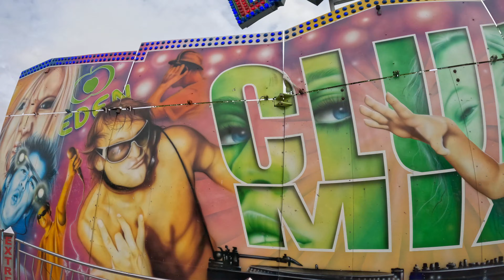The Laws Sutton Bert Holland & Son Fun Fair Vlog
Bert Holland and Son Fun Fair were at the Lawn in Sutton in Ashfield over the bank holiday weekend and with it being just down the road we could resist the opportunity to film a vlog, so we charged the GoPro batteries and headed out to enjoy all the fun of the fair, although unfortunately the fair is no long on.

Holland's Family Fun Fairs are always well presented and offer rides and attractions for all the family, from white knuckle thrill seekers to juvenile & family fun with a plethora of game stalls and catering vans on offer if rides aren for you, although for me the two standout rides are Bert Holland's Waltzer and Albert Holland's Extreme.

We had a lot of fun filming this vlog, so sit back hold on tight and we will see you again soon.